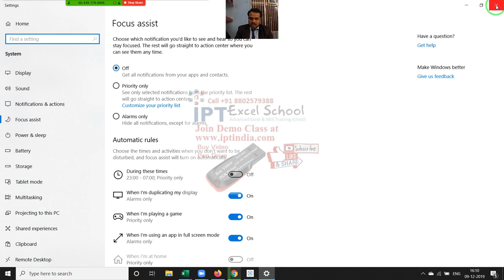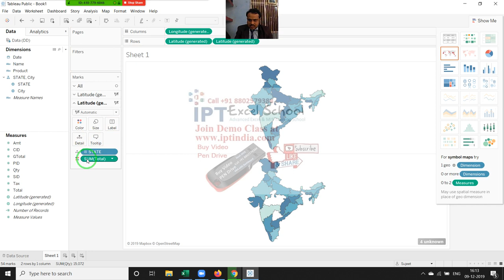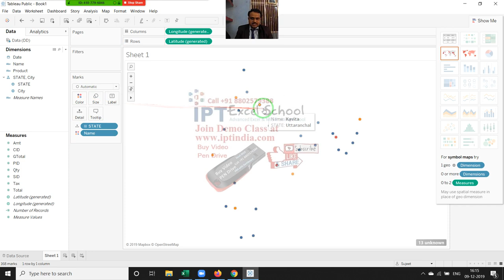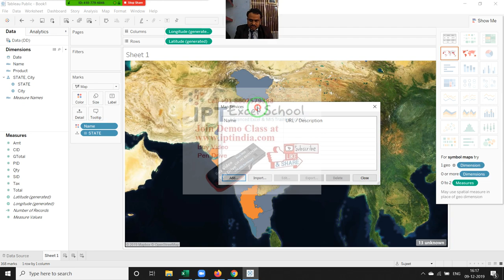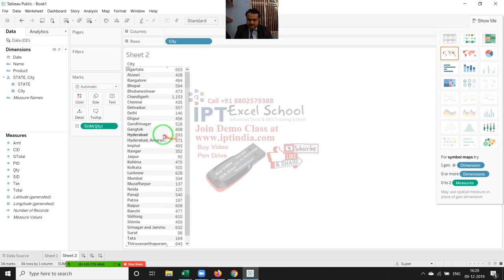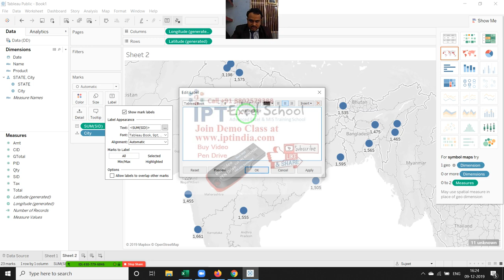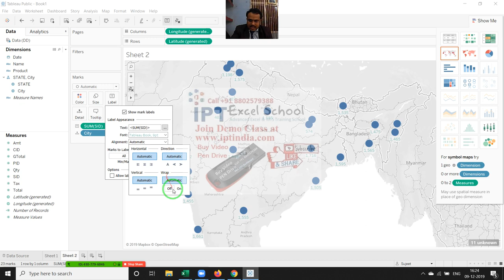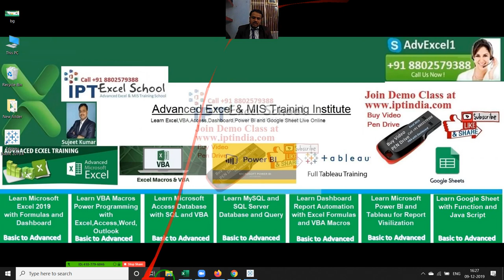Map Chart on Tableau in Hindi